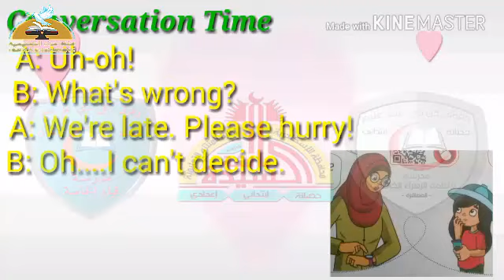04- Time for English - Unit 9 L 1 2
04- Time for English - Unit 9 L 1 2#الثالث_الابتدائي